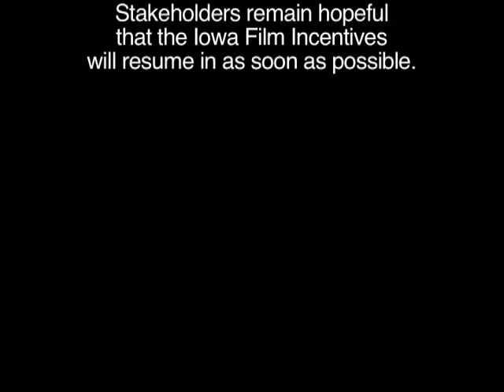Iowa Film Incentives panel, part 9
Iowa City Landlocked Film Festival panel discussion with Iowa Motion Picture Association and "16 to Life".

Three weeks after this panel, the tax-credits program was suspended amidst allegations of mismanagement by the Iowa Film Office. Governor Culver has obtained the help of State Auditor David Vaudt and Attorney General Tom Miller in the oversight of this matter. Stakeholders remain hopeful the Iowa Film Incentives will resume as soon as possible.

Tom Wheeler, Iowa Film Office Director
Vaughn Halyard, Co-Executive Producer of "16 to Life"
Becky Smith, Director of "16 to Life"
Terry Trimpe, Executive Director of "16 to Life"
Mark Davitt, Former Iowa Representative